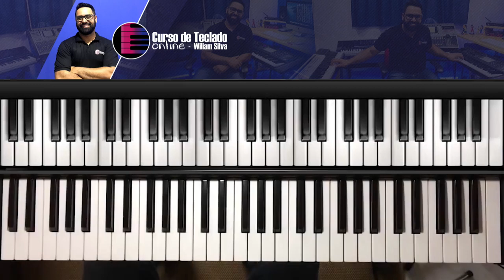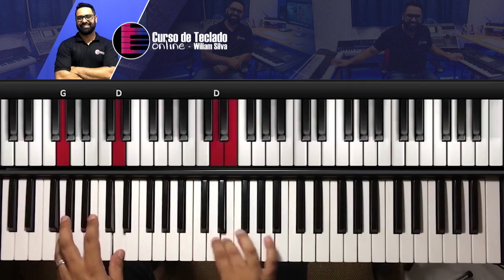Frase usando escala Maior - Aula de Teclado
aula de teclado
frases para teclado
dedilhado para teclado
escala maior teclado
escala no teclado